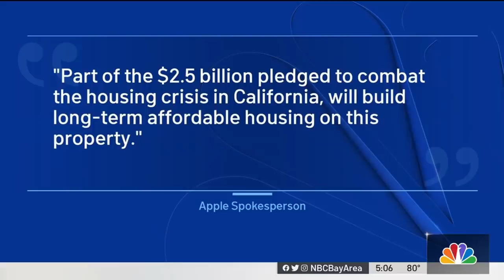Fire Breaks Out at Homeless Encampment on Apple Property in San Jose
Flames on Wednesday swept through an empty San Jose lot that is owned by Apple but is currently home to dozens of homeless people. Ian Cull reports.